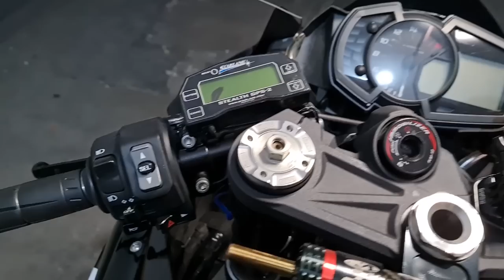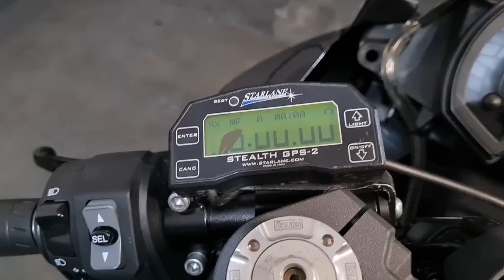KAWASAKI ZX6R 636 DE 100K | A MAIS CARA QUE VOCÊ CONHECE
Conheça Anastácia, a ZX6R 636 mais cara da internet brasileira auuuu.